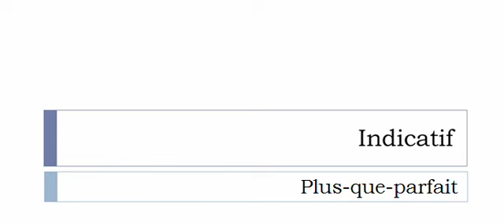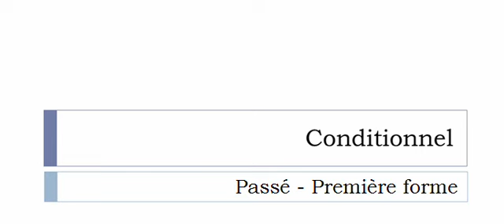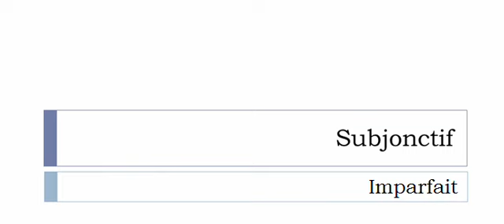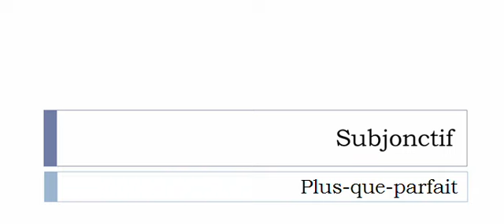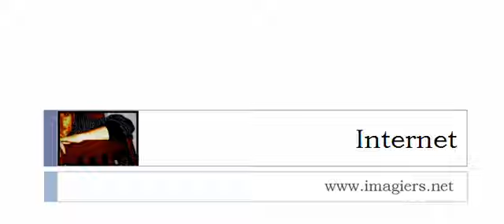フランス語を学ぶ = 共役 = Drageonner